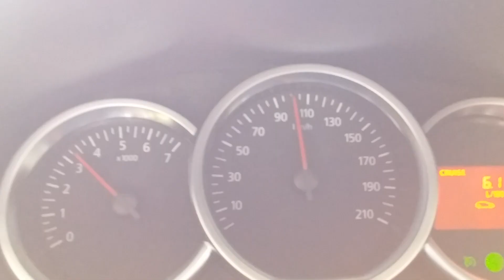Zużycie paliwa spalanie Dacia Logan/Sandero 1.0 SCe 75KM przy 100km/h z klimatyzacją!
Spalanie zużycie paliwa Dacia Logan/Sandero 1.0 SCe 75KM przy 100km/h z klimatyzacją!